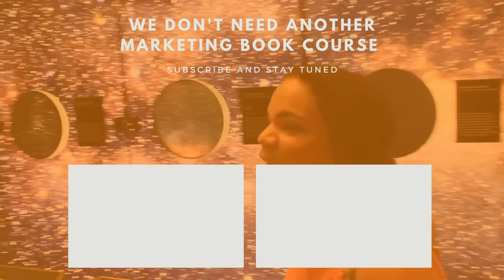Does fitting into your industry matter? [WDNAMB Course, Session 001]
Class is officially in session! Welcome to session 1 of our course called "We Don't Need Another Marketing Book". When we wrote the actual book, we knew right away that we wanted to do a course that would correspond with all of the information and strategy we'd be sharing. So, here we go.

This first session is all about how to navigate "fitting in" when it comes to your industry as a creative. The pressure to fit in can be very tough to avoid and can also keep you from reaching people if you don't navigate it properly.

That's exactly why we want to address it in this video before we get into how to reach people! Now, let's get into it.

📙: Our new book "We Don't Need Another Marketing Book"